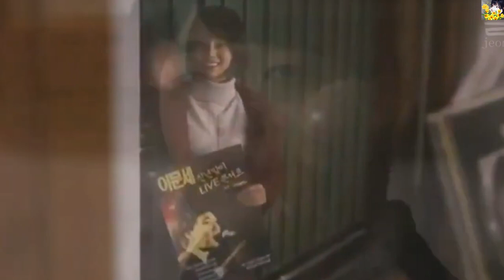Hitha Assata Heena Godak | Reply 1988 MV | හිත අස්සට හීන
I have Korean Drama Videos And Music Videos. Watch my Videos who like Kdrama. Love You.✌

Drama ; Reply 1988
Song ; Hitha Assata
Artist ; Athula Adikari